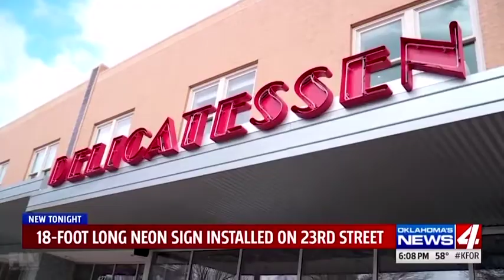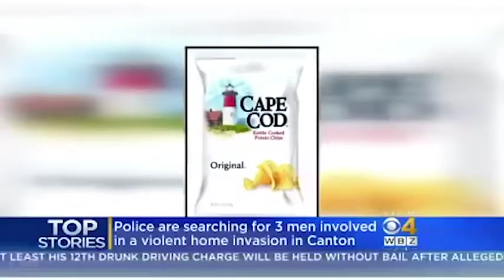TV News SCREW UPs abd Epic Fails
Funny Live TV Gone Wrong and Epic Fails

TV news blooper  2019 outtakes that will make you laugh out loud.